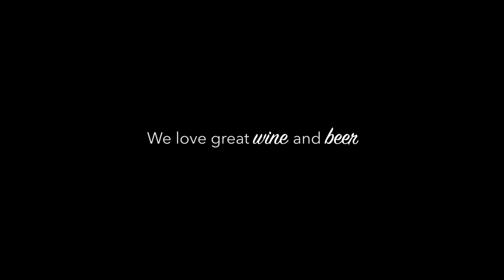Star Theatre Launceston // Promo // 2018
Welcome to the Star Theatre, now open in Launceston, Tasmania. Built in 1937, it is one of the finest examples of art deco cinema in Australia.

We'd love to hear from you. Please visit us at the sites below, and help us do something great for Launceston!